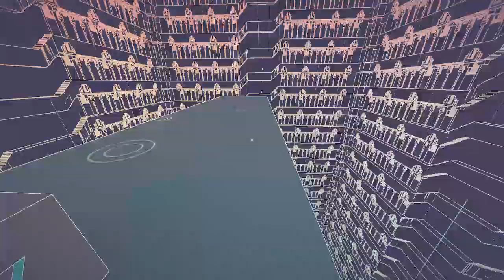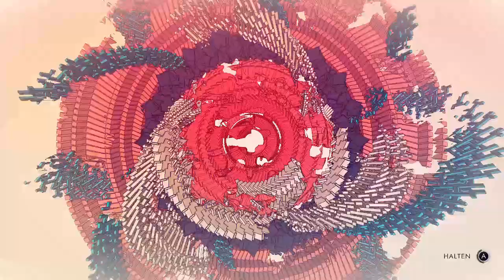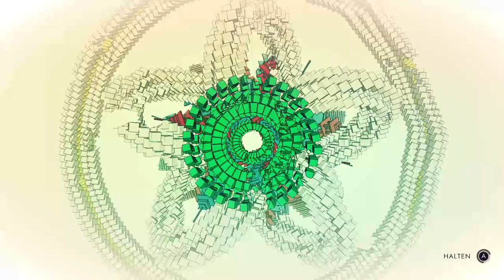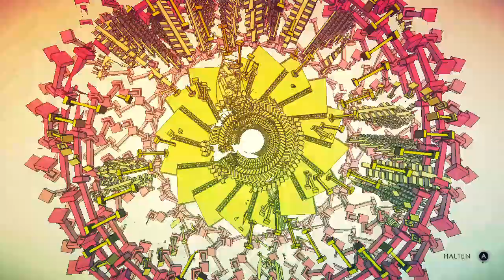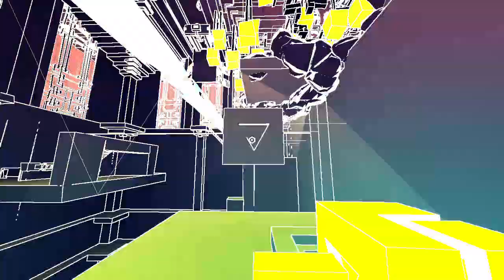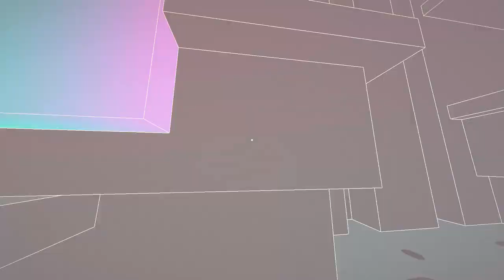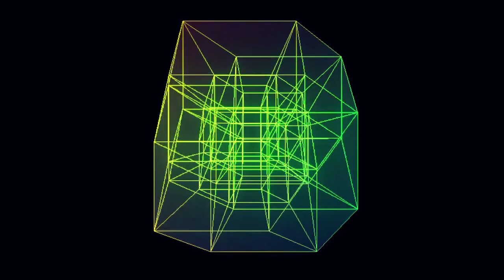[Switch] [DE] Manifold Garden - Clips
Recorded at:
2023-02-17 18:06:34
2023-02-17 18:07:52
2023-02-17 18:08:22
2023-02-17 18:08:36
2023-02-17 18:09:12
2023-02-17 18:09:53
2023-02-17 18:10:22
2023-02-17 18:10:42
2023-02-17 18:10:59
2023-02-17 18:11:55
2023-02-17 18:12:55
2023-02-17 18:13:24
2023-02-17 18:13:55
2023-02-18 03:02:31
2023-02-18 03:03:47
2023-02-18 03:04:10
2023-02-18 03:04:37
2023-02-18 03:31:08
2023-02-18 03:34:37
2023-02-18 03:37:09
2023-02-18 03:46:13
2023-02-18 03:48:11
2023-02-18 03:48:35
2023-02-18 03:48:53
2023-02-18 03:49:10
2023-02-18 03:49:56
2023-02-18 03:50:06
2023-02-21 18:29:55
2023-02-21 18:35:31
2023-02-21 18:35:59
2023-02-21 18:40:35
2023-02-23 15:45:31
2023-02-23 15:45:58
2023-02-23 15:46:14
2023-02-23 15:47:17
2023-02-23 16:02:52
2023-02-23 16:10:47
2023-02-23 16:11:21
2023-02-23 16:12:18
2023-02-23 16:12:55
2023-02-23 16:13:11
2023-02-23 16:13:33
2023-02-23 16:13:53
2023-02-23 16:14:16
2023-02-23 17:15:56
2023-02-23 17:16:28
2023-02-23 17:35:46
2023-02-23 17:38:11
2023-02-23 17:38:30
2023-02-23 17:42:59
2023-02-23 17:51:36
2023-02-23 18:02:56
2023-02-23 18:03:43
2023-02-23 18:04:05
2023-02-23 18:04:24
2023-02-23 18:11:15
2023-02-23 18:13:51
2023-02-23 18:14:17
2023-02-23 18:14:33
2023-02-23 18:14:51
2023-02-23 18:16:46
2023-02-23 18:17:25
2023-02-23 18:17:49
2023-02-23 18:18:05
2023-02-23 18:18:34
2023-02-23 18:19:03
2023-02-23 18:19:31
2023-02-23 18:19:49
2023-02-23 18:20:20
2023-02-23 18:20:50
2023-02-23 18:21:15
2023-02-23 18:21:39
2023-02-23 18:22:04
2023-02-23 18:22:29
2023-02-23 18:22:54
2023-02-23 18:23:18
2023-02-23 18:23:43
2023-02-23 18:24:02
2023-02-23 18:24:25